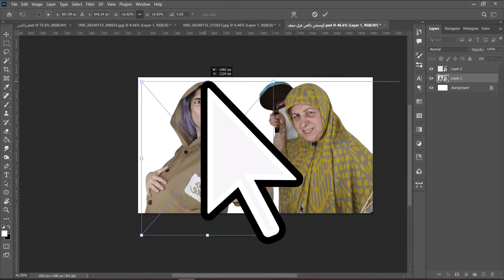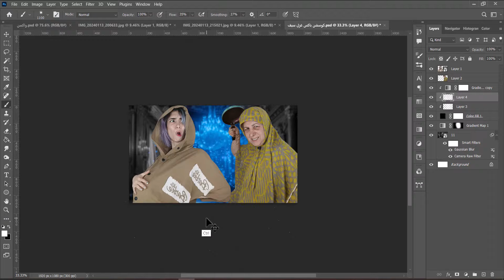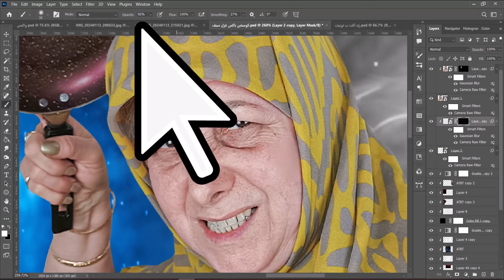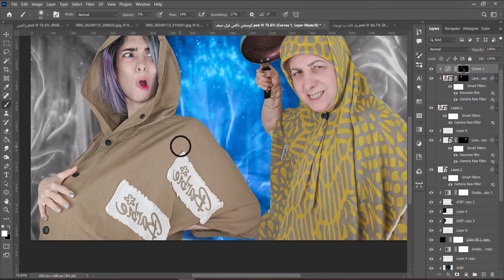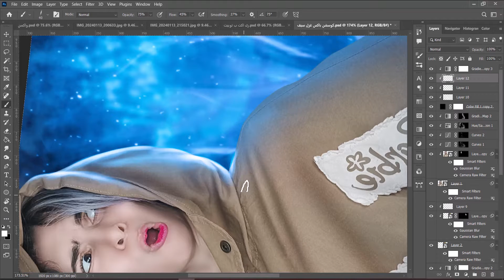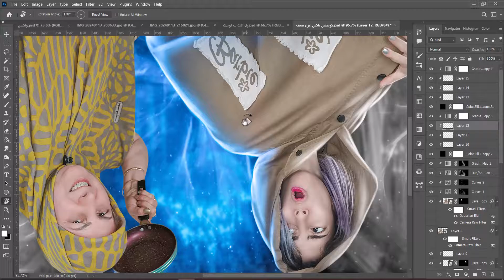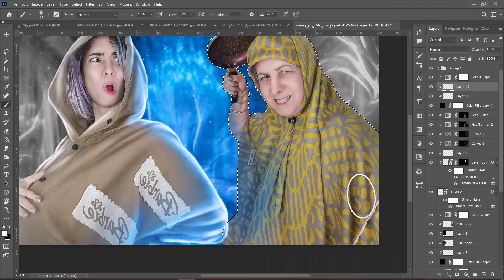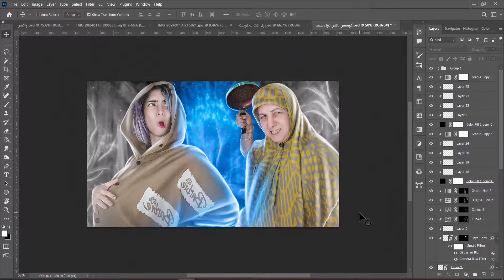آموزش طراحی تامنیل یوتیوب | سبک روسی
🚀 خوش آمدید به دنیایی از خلاقیت و تخصص در ساخت تامنیل یوتیوب! 🌈 اگر به دنبال یادگیری آموزش‌های ساخت تامنیل با گوشی یا فتوشاپ هستید، اینجا بهترین مقصد شماست! 📱🎨

👨‍🎨 در اینجا، هنر و تخصص در طراحی تامنیل با  فتوشاپ با یک دیگر آغاز می‌شود. با آموزش‌های یوتیوب حرفه‌ای، از ساخت تامنیل گیمینگ تا طراحی تامنیل یوتیوب، همه چیز در اختیار شماست! 🖌️🕹️

🎬 آموزش‌هایی که در اینجا پیدا می‌کنید، شما را از سطح مبتدی تا حرفه‌ای در هنر ساخت تامنیل هدایت می‌کنند. با ایجاد کاور ویدیوهای خود و ساخت تامنیل حرفه‌ای، کانال یوتیوب خود را به یک تجربه بصری فوق‌العاده تبدیل کنید! 🎥✨

💡 همین الان با ما همراه شوید و به دنیای طراحی تامنیل علاقه‌مندانه خوش بیاید. هنر، تخصص و تجربه در یکجا! 🌟 آموزش_یوتیوب ساخت_تامنیل_حرفه‌ای طراحی_تامنیل تامنیل یوتیوب 🎨📹